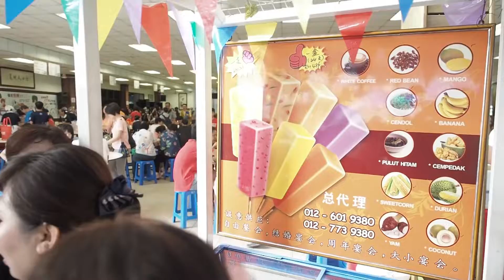831 大愛園遊會 熱食區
大愛園遊會
日期： 20180831
時間：9am-4pm

静思堂建设，实为一方大良福田；敬邀十方来护持。
捐款请注明【麻坡静思堂建设基金】，
并附上真实姓名、联络电话、地址，以便回寄收据。
支票、银行汇票及邮政汇票抬头请写
Taiwan Buddhist Tzu-Chi Foundation Malaysia

银行：马来亚银行 Malayan Banking Berhad
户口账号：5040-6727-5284